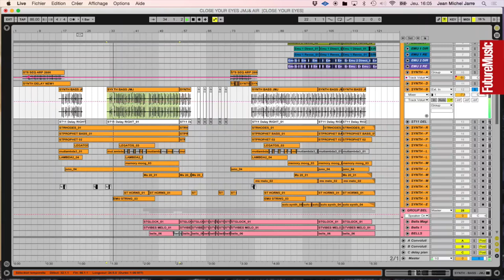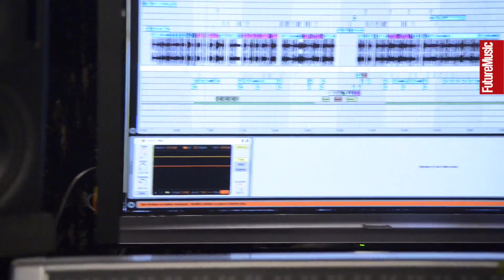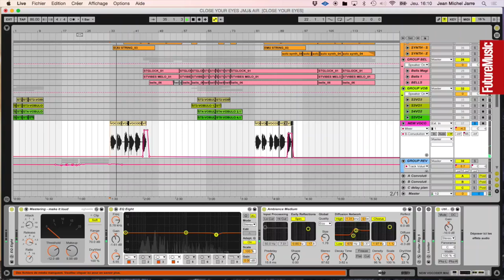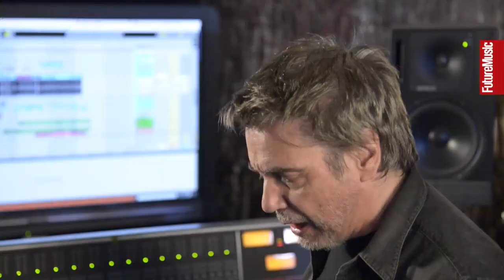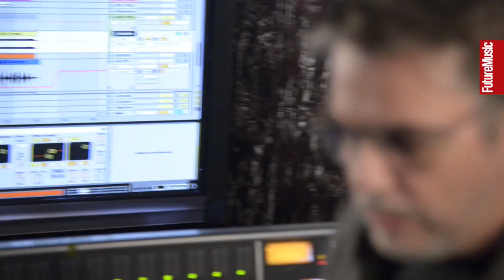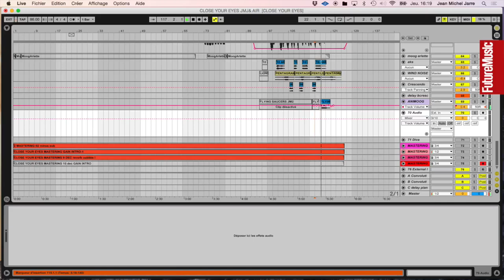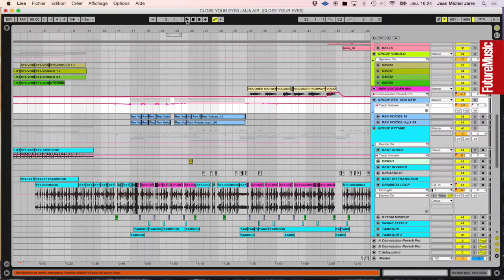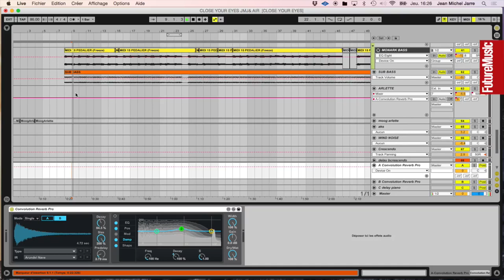Vintage synths, tape loops and working with Air – Jean-Michel Jarre In The Studio with Future Music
In 2015, Future Music visited electronic music pioneer Jean-Michel Jarre in his Paris studio to discuss the history of music production and talk through his collaboration with Air.